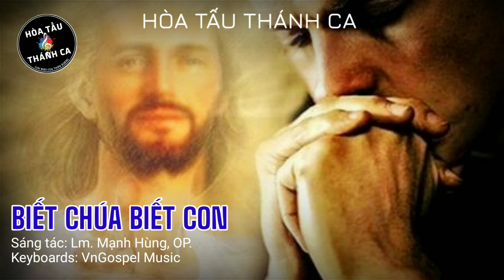BIẾT CHÚA BIẾT CON | Hòa tấu Keyboard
Hòa tấu: BIẾT CHÚA BIẾT CON | Keyboard

- Sáng tác: Lm. Mạnh Hùng, OP.
- Keyboards: VnGospel Music
Xin cho con biết Chúa.
Xin cho con biết con.
Xin cho con chỉ khao khát một mình Chúa.
Xin cho con quên đi quên đi chính bản thân mình.

Để yêu mến Chúa làm mọi sự vì Chúa.
Để biết tán dương và chỉ nghĩ đến Ngài.
Để biết tự hạ, biết hãm mình để phụng sự Chúa, biết nhận từ nơi Chúa tất cả, tất cả những gì dành cho con.

Xin đừng để điều gì quyến rũ con ngoài Chúa.
Lạy Chúa xin hãy giữ gìn con để yêu mến Chúa.
Xin hãy gọi con để được thấy Ngài, để con chiêm ngưỡng Chúa.
Ôi con yêu Ngài quá muộn màng, con yêu Ngài quá muộn màng.
Vẻ đẹp của Ngài đã quyến rũ con.